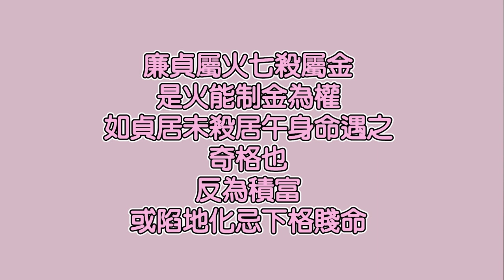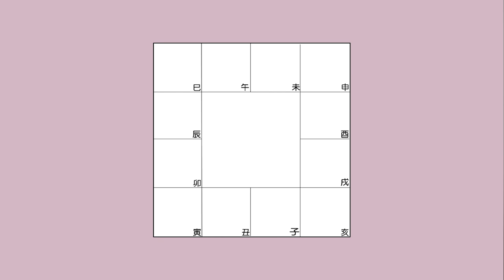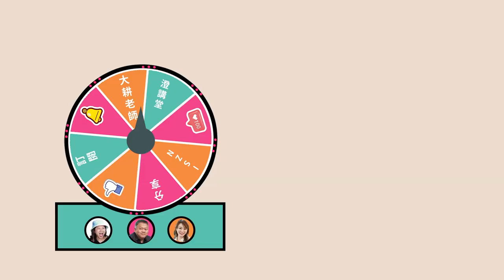人生不只是一個局#EP33 廉貞七殺為積富之人的好格局►國際紫微學會&大耕老師◄請開字幕